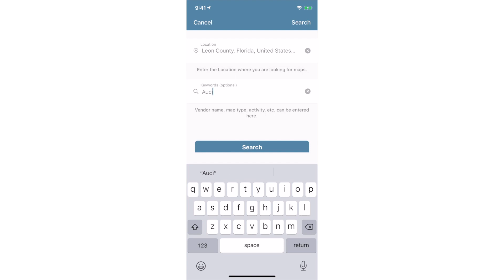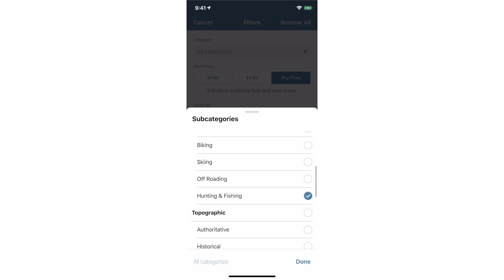Avenza Maps Tutorial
Avenza Maps is a free mobile mapping app available on Apple and Android mobile devices that allows you to see your exact location in real-time on a PDF map, using your device’s built-in GPS. All of FWC’s wildlife management area brochure maps are available for free on Avenza Maps. Learn how to use this mapping tool by watching this short tutorial. Please visit MyFWC.com/WMABrochures for more information.